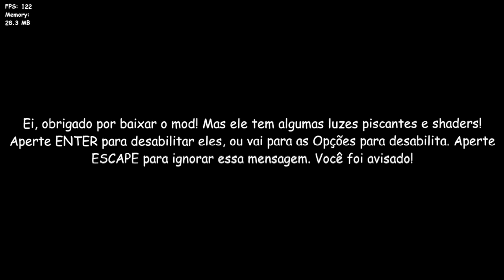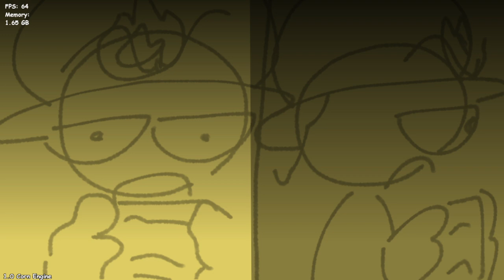my definitive corn gameplay 6.mkv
I couldnt finish the motocycle song becauze the break time was over 33: